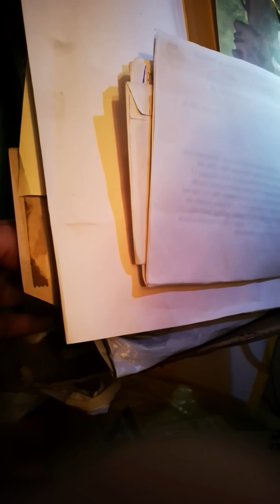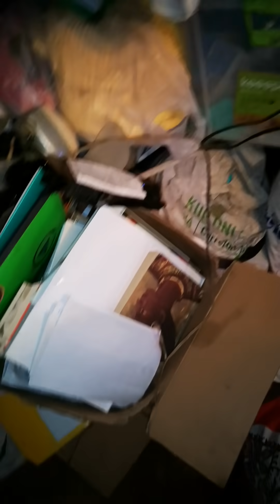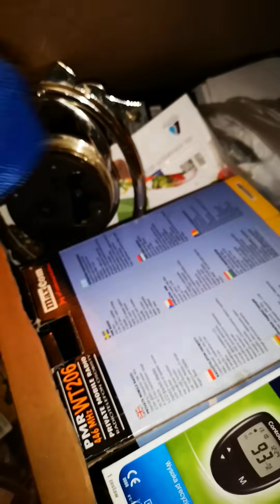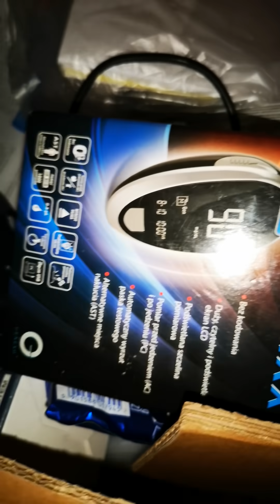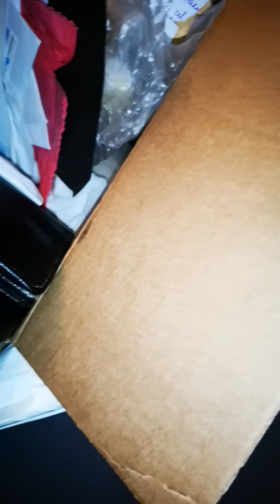Gdzie ta kamera